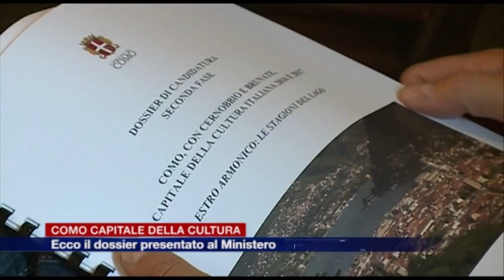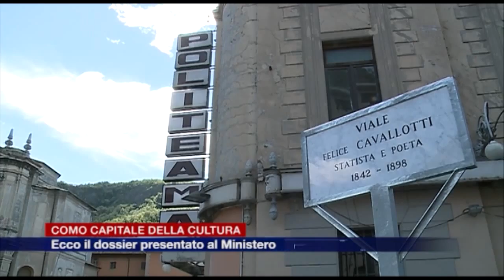Etg - Como capitale della cultura, ecco il dossier presentato al Ministero